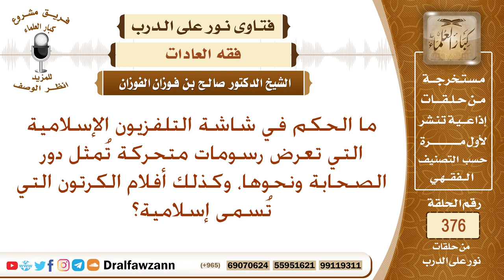ما حكم مشاهدة رسومات متحركة تمثل دور الصحابة ونحوها، وكذلك أفلام الكرتون التي تسمى إسلامية؟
نص السؤال: ما الحكم في شاشة التلفزيون الإسلامية التي تعرض رسومات متحركة تُمثل دور الصحابة ونحوها، وكذلك أفلام الكرتون التي تُسمى إسلامية؟
السيرة الذاتية :
للاشتراك في قناة الشيخ صالح الفوزان

رئيس الفريق
لمشروع كبار العلماء